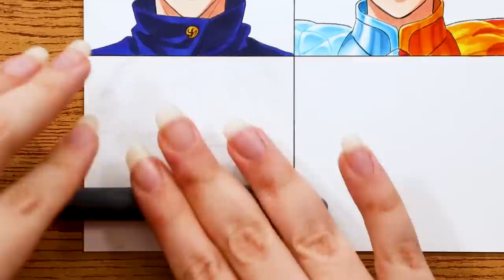Drawing TODOROKI as 12 different ANIMES CHARACTERS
MATERIAIS E IMAGEM AQUI ↓
MATERIALS AND IMAGE HERE ↓

Materiais que eu recomendo!

Lapiseira: Pentel Graphgear 500 0.7
Grafite: Pentel 0.7 2B

Papel: Cis Graph Bloco Marker 300g

Caneta: Uni Pin Kit 12
Uni Pin 0.3
Uni Pin 0.1

Lápis de Cor: Faber-Castell Polychromos
Faber-Castell SuperSoft
Faber-Castell EcoLápis

Lápis de Cor Tris 12 Tons de Pele
Lápis de Cor Faber-Castell SuperSoft 12 Tons de Pele
Lápis de Cor Multicolor 12 Tons de Pele

Marcadores: Copic Markers